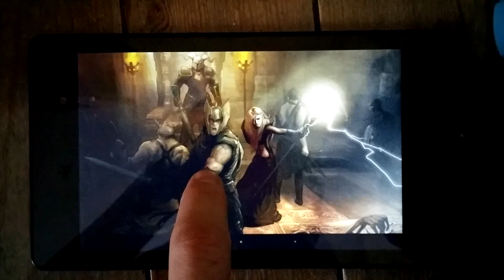Dungeon Kingdom : Fire, Lights and Shadows on Tablets/Smartphones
Video recorded on an Android Device (Nexus 7). This videos showcases the dynamic lighting and shadows system and fire's interaction on the environment. Those features operate very well on Desktop computers (Pc/Mac/Linux) but also perfectly on Tablets/Smartphones (Android / iOS). You can also notice at the end that there's no separation between levels, that's why i am able to throw the torch through the pit and reach the level above.

Note : dungeon kings is renamed to Dungeon Kingdom. So don't be surprised by the change, it's still the same game :-)